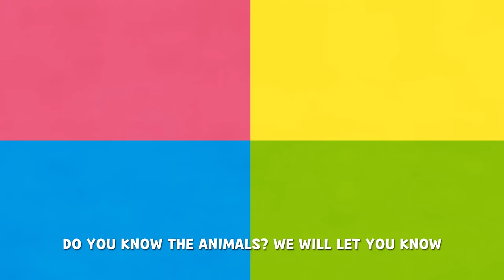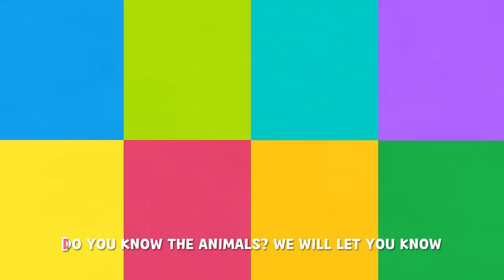[NEW!] animal song | kids song | ANIMAL FRIENDS | larva kids | live action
Today, We're releasing a new song, live action-"ANIMAL FRIENDS"!!

- LYRICS -

WE ARE THE ANIMALS ANIMALS OH
WE ARE THE ANIMALS

HI I AM A DOG
I HAVE A CUTE TAIL
I CAN WAG IT FAST

HI I’M A RABBIT
I HAVE LONG EARS
I CAN JUMP HIGH
HOP HOP HOP HOP HOP

LET’S INTRODUCE OURSELVES
DO YOU KNOW US? MY FRIEND
DO YOU KNOW THE ANIMALS?
WE WILL LET YOU KNOW

HI I AM A COW
I HAVE BLACK SPOTS
I CAN MAKE MILK

HI I’M AN ELEPHANT
I HAVE A LONG NOSE
I CAN PICK THINGS UP WITH MY NOSE

HI I AM A SHEEP
I CAN MAKE A COAT
WITH MY FLUFFY WOOL

HI I AM A PIG
I HAVE A CURLY TAIL
I LOVE ROLLING IN MUD
OINK OINK OINK OINK OINK

HI, I’M A CHICKEN
I HAVE TWO WINGS
BUT I CAN’T FLY
CLUCK CLUCK CLUCK

HI I AM A HORSE
I HAVE A COOL MANE
I CAN RUN FAST
NEIGH NEIGH NEIGH

/ "Videezy.com"